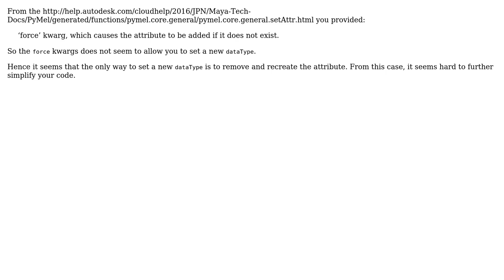Force attribute value on potentially non-existent or locked PyNode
With thanks & praise to God, and with thanks to the many people who have made this project possible! | Content (except music & images) licensed under CC BY-SA | Music | Images & others | With thanks to user oliverpool user lofidevops user Jamal and the Stack Exchange Network Trademarks are property of their respective owners. You are responsible for your own actions.